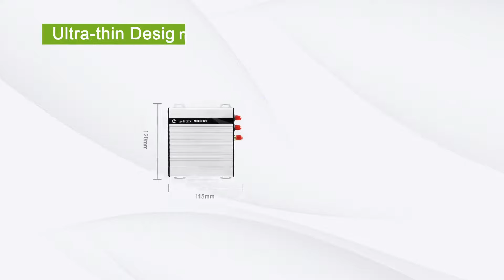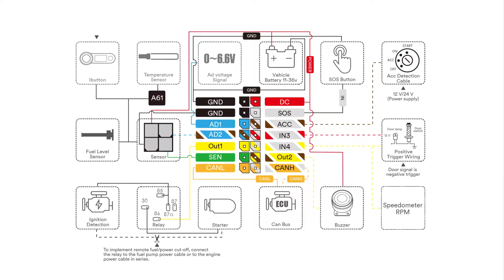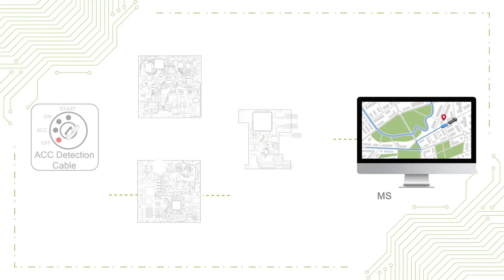Meitrack MD533S-Affordable Mini Mobile DVR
The MD533S is small-in-size and light in weight. With the metal
outer case, it dissipates heat more effectively and its rugged sturdy
housing make it shockproof. Adopting the high-performance
processor and Linux operating system, it can operate in vehicle
tracking mode and video recording mode simultaneously.